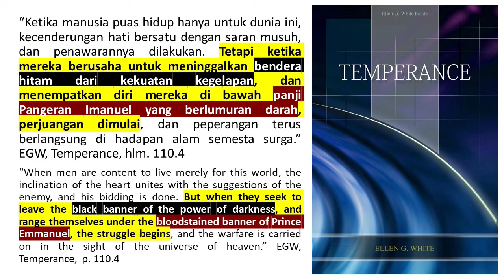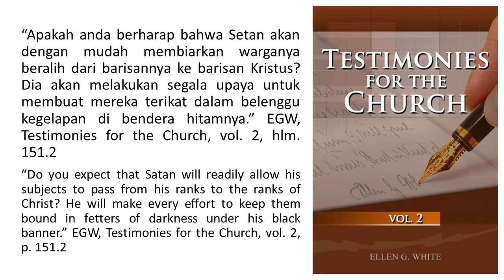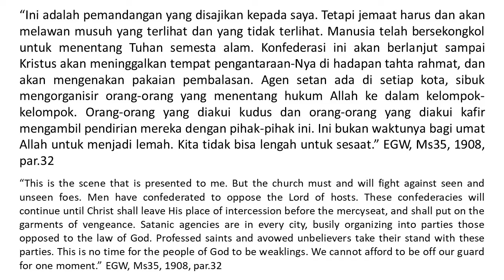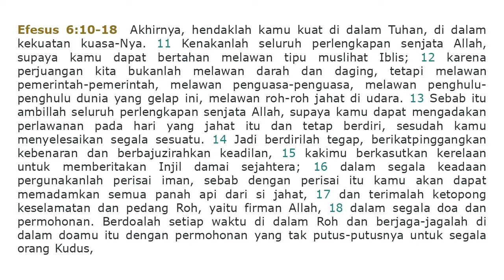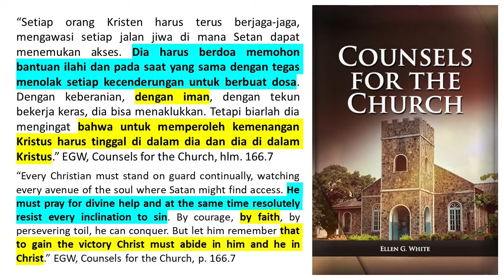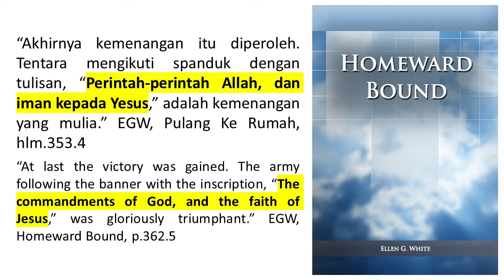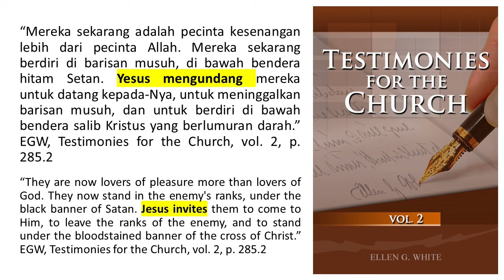Renungan Pagi - Pulang Ke Rumah - 29 Nov 2020 - Dibawah Bendera Allah